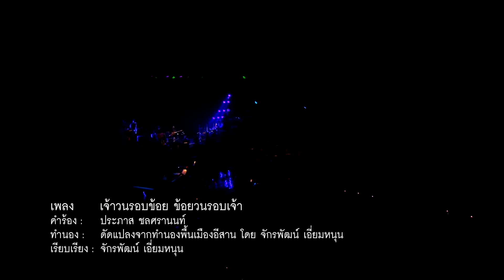เจ้าวนรอบข้อย ข้อยวนรอบเจ้า - จินตหรา พูนลาภ (คอนเสิร์ตเพลงประภาส 2)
เพลง เจ้าวนรอบข้อย ข้อยวนรอบเจ้า
คำร้อง :  ประภาส ชลศรานนท์
ทำนอง : ดัดแปลงจากทำนองพื้นบ้านอีสาน โดย จักรพัฒน์ เอี่ยมหนุน
เรียบเรียง : จักรพัฒน์ เอี่ยมหนุน

บันทึกการแสดงสด คอนเสิร์ตเพลงประภาส 2